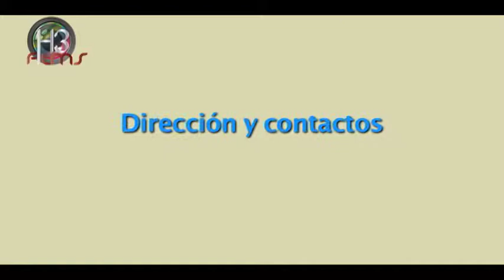Compañia Méndez Vintimilla 2014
Tecnología de punta para el arreglo del chasis de todo tipo de vehículo, sin desarmarlo, y con presición del 100%.

Ricaurte (sector Molinopamba, entrando por las 4 esquinas, junto a la subestación de la Empresa Eléctrica)

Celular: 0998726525